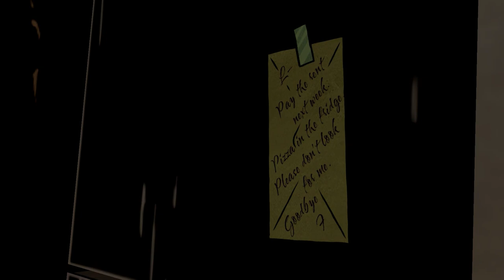THE WOLF AMONG US # 07 - Verfolgung «» Let's Play The Wolf Among Us Episode 1 Faith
Wenn ihr selbst gerne League of Legends zocken (Es ist Free-to-play) und mich noch zusätzlich UNTERSTÜTZEN wollt, dann meldet euch bitte bei diesem Link an
Vielen Dank ihr Schnittchen :-)

Let's Play The Wolf Among Us Episode 1 Faith
Survival Horror Spiel vom Publisher und Entwickler Telltale Games

~Singleplayer~The Wolf Among Us~Jay~